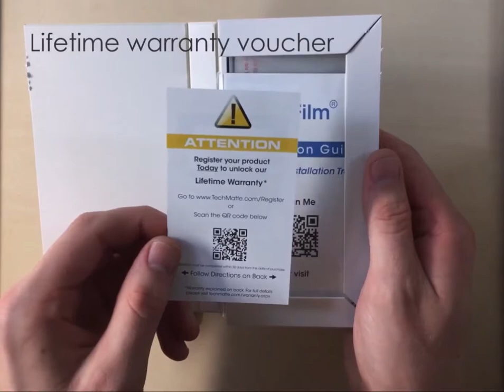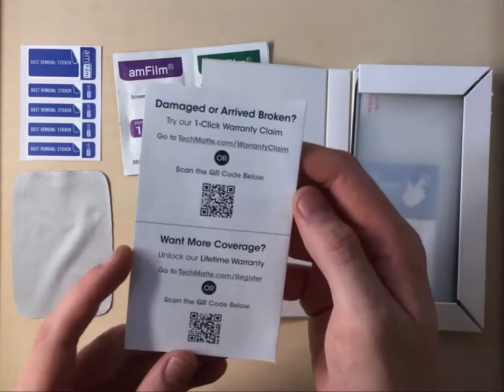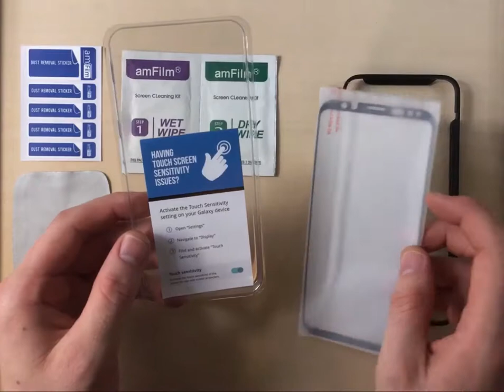Tempered Glass Screen Protector for Galaxy S9 by amFilm Unboxing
Galaxy S9 Tempered Glass Screen Protector Unboxing

amFilm Full Cover (3D Curved) Tempered Glass Screen Protector with Dot Matrix for Samsung Galaxy S9

Alumo - That Positive Feeling - 0:00